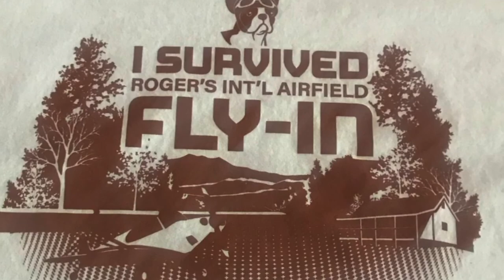Rogers International - Spring Fly In 2021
Rogers International Fly In